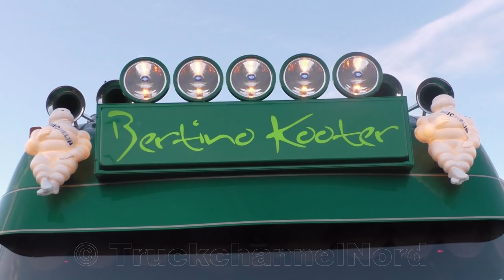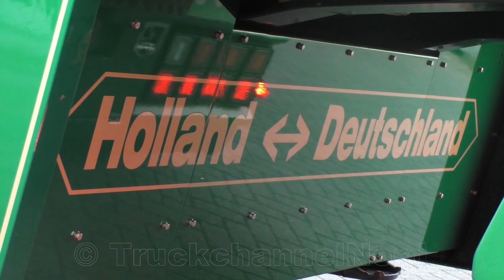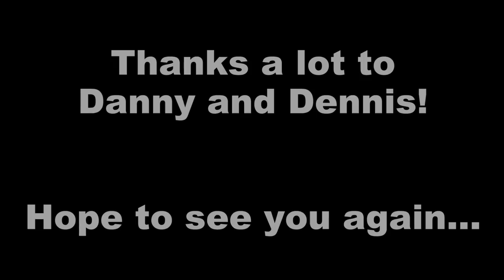VOLVO FH500 - Bertino Kooter Flowertransport - Perfection on Wheels!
What a beautiful truck! The Volvo from Danny Kooter is definetly my favourite truck. I travelled far to get it... Hope you enjoy the video!
My Equipment:
-Panasonic HC-V777
-Fluid+Form Eagle 4K
-Corel Video Studio Pro